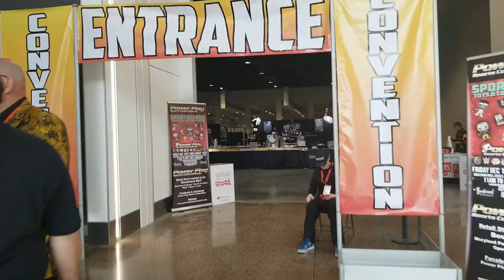Unicon Las Vegas 2022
Here is a look at Unicon Las Vegas 2022.